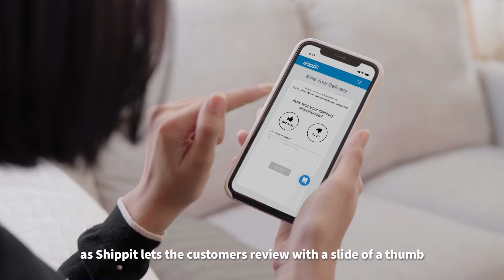Shippit Brand SEA: Shipping Made Simple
Shippit is APAC’s leading eCommerce fulfilment platform. Partnering with leading logistics partners, we help South East Asia’s forward-thinking retailers deliver goods to people, not places. Our innovative technology platform takes the guesswork and thinking out of delivery - we save retailers time, money and most importantly, keep their customers happy.